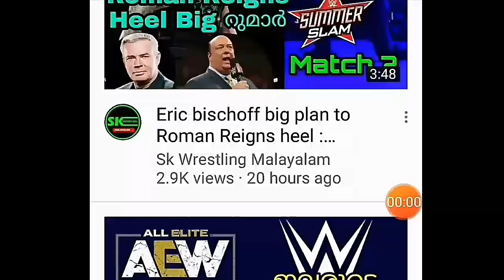wwe cesaro next plan ചിലപ്പോൾ ഇങ്ങനെ ചെയ്യാൻ സാധ്യതയുണ്ട്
SK wrestling Malayalam this channel upload  only wrestling news all wrestling promotion.
I can only move forward if you have the support of all of you.